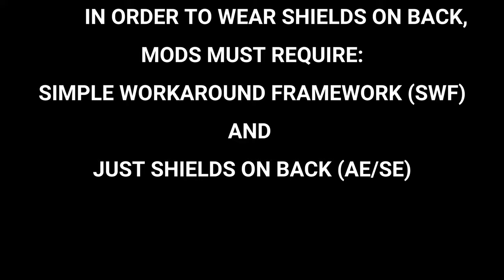Skyrim BEST Shields Worn on the Back (Xbox) ---Requires Simple Workaround Framework (SWF)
This showcase features amazing shield mods that utilize the Simple Workaround Framework (SWF), bringing previously impossible content to your game. Create these unique shields and utilize the framework to wear them on the back.

REQUIRED MODS:
Simple Workaround Framework
***These are shield packs added to leveled lists and craftable.

00:00 Intro
00:06 Elsopa Shields
01:36 God of War Shields
02:44 Viking Shields
03:58 Hunter Shields